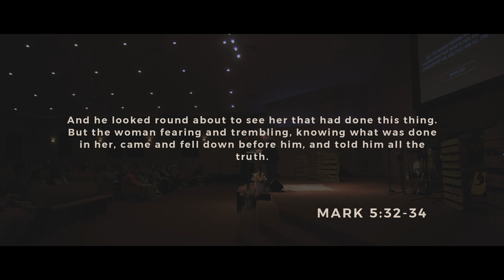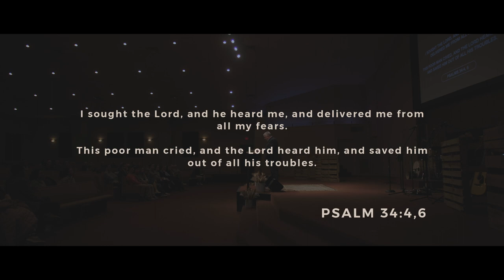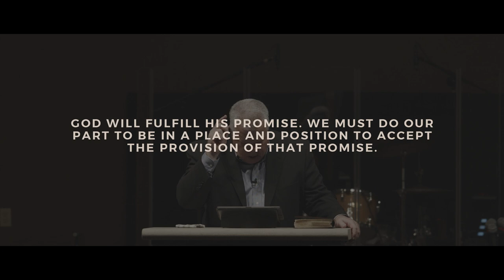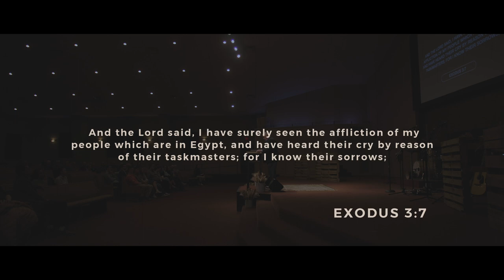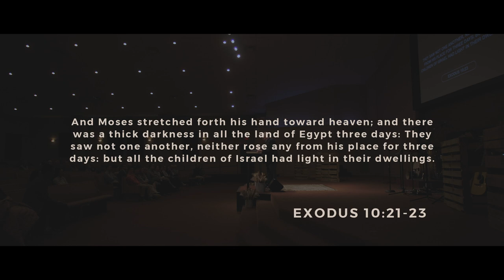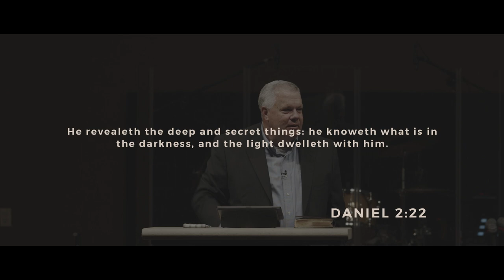My Voice | Pastor Tracy Noel